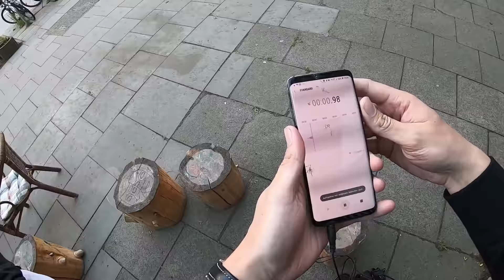Ich hole SIE mit der Harley ab!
Üffff

HWK + Full Send Hoodies/Shirts/Sticker im neuen BIKELIFESUPPLY Shop 1)

Ich freue mich über euer Abo! ­

FAQ ­

Motorräder:               KTM EXC 300 TPI 2018
                                    Harley Davidson Dyna FXD 1997
                                    Kawasaki ZX6-R 636b 2004 Stuntbike
Alter:                          25
Größe:                       1.93
Stadt:                         Hamburg